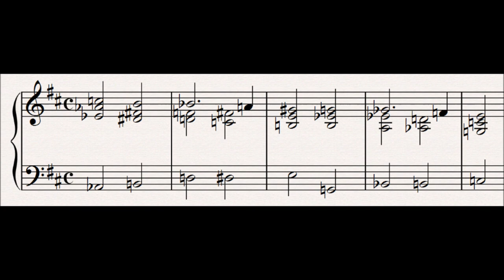71 Magic Sleep or Oblivion : Der Ring Des Nibelungen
This motif represents Magic Sleep or Oblivion.  It is heard as Brunhilde is put to sleep at the end of Die Walkure and as Wotan meets with Erda in act 3 of Siegfried, both as she wakes up and when he bids her descend to ageless sleep, since he knows of the imminent destruction of the world.  It is also heard as Brunhilde rides into Siegfried's funeral pyre, and here it has the specific meaning of Oblivion.

The motif is a series of chromatic mediants, which gives it a magical feel.

Related Leitmotifs:
None

Subsidiary Leitmotifs:
None